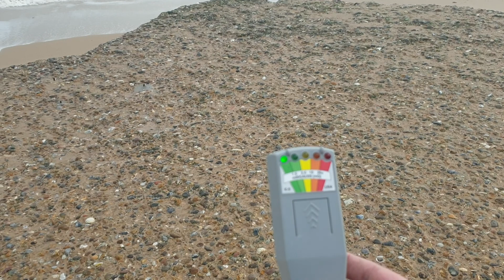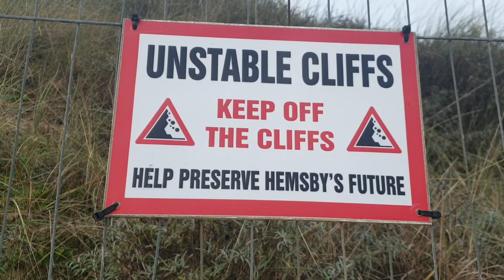HEMSBY BEACH BY DAY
THIS IS THE OTHER SIDE OF THE VALLEY; THESE ARE THE SAND DUNES BY THE BEACH. AND THIS TIME I GOT THE PILL BOX THAT DISSERPEAR AND REAPPEARS ON HEMSBY BEACH